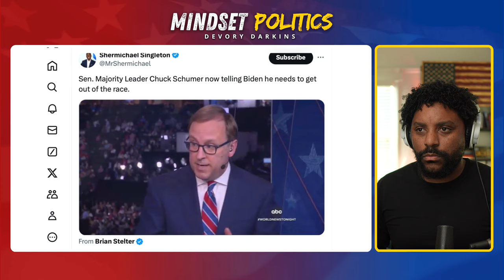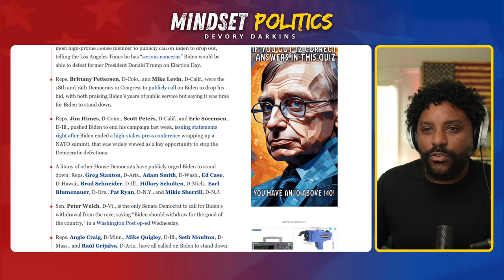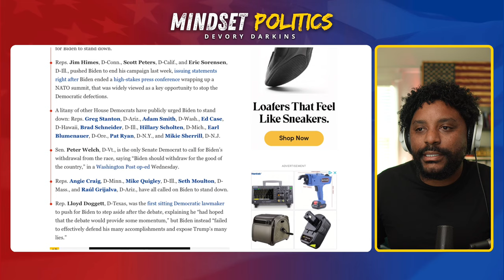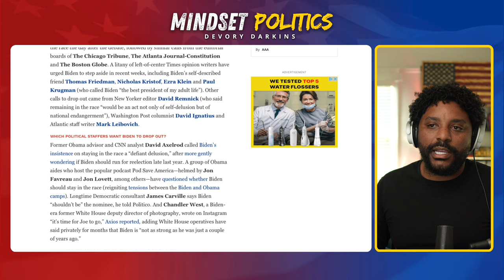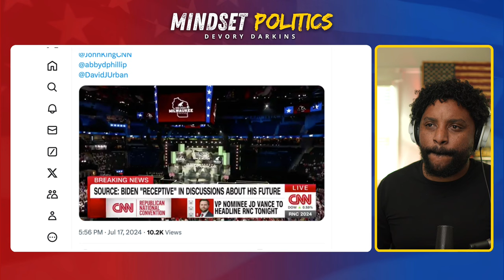Joe Biden sends DEMOCRATS into PANIC MODE causing Adam Schiff to Publicly CALL for Biden to Drop Out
Watch Joe Biden sends DEMOCRATS into PANIC MODE causing Adam Schiff to Publicly CALL for Biden to Drop Out.